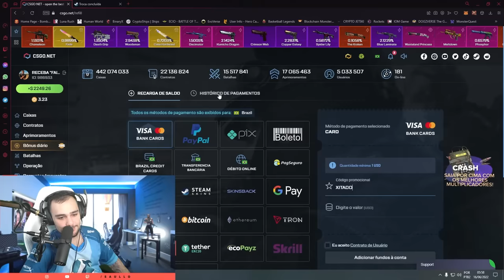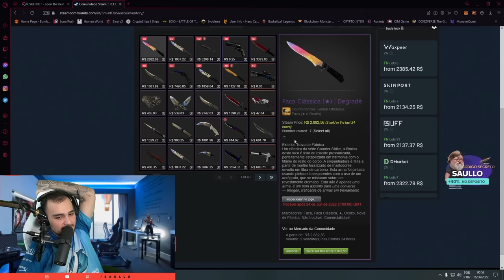Aquele 1%.......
Com 1% eu consegui pega essa faca linda de $400